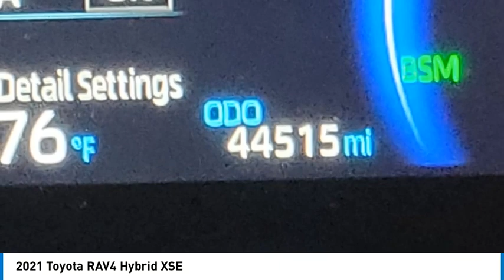2021 Toyota RAV4 HEMET BEAUMONT MENIFEE PERRIS LAKE ELSINORE MURRIETA 128778C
2021 Toyota RAV4 Hybrid XSE

Gosch Toyota
350 Carriage Circle